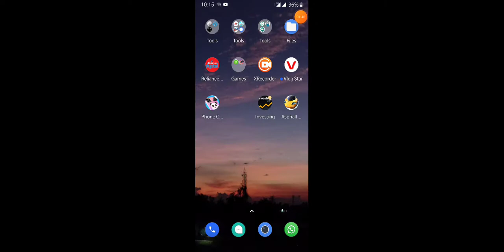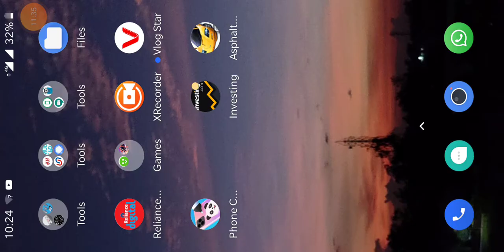OMG Buying all expensive cars in asphlt nitro